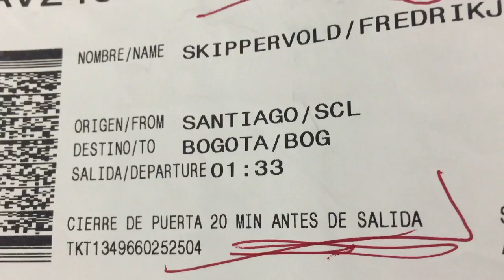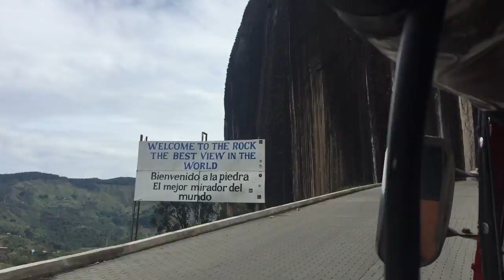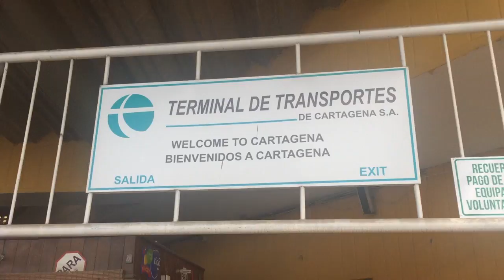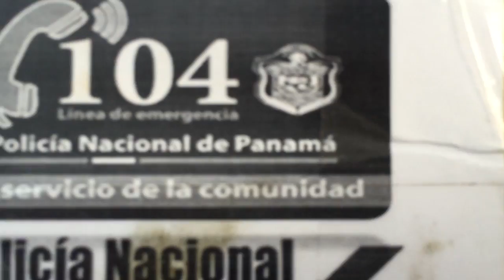Trip to Colombia - Panama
BOGOTÀ - MEDELLÌN - CARTAGENA - San BLAS islands - PANAMA CITY and back to BOGOTÀ